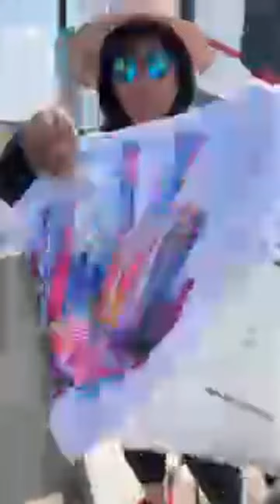Highlight 18:39 - 23:39 from Meet up Canada and US YT friends